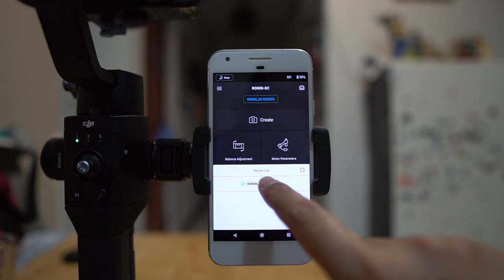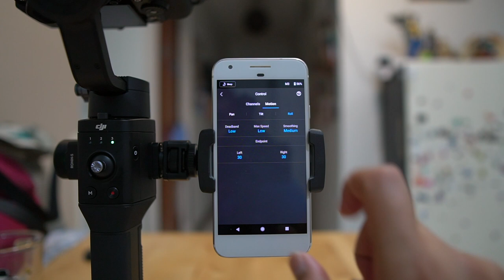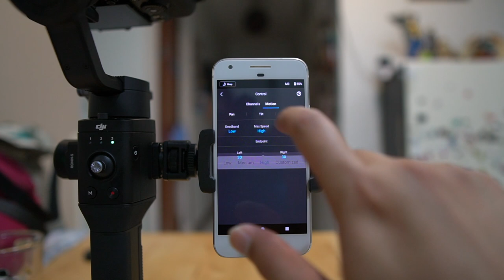DJI Ronin SC: How to do a Barrel Roll (3D Roll 360)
In this video, we check out how to do a Barrel Roll or as DJI calls it, 3D Roll 360.

Here's a list of other equipment I use:

M4/3 Lenses -
Olympus M Zuiko 17mm F1.8
Sigma 19mm F2.8 for M4/3
Lumix G Vario 12-60mm f/3.5-5.6 ASPH. POWER O.I.S. Lens
Lumix G X Vario 14-42 F3.5-5.6
Lumix G Vario 7-14mm F4.0

Sony E-Mount Lenses -
7artisans 12mm F2.8 Sony E-Mount
Sigma 16mm F1.4 for Sony E-Mount

Canon EF/EFS Lenses -
Sigma 17-55mm F2.8 OS for Canon EF/EFS
Canon EF 50mm F1.8 STM Lens
Canon EF-S 24mm F2.8 STM Lens
Canon EF-S 10-18mm F4.5-5.6 IS STM

Cameras -
Panasonic G9 Cine 4K Camera
Sony A6500
Canon 200D/SL2
Ancter 4K Camcorder
Yi M1 4K Mirrorless on Amazon
DJI Osmo Handheld Gimbal 4K

Speedboosters -
Sigma MC-11 Lens Mount Converter (Canon EF to Sony E-Mount)

Mobile Phones -
Samsung Galaxy S10 128GB
Google Pixel 128GB
Google Pixel 3
iPhone 8 Plus 256GB
Huawei Nova 3i
iPhone XS

Audio Equipment -
Rode Video Mic Go
Samson Go Mic Mobile Wireless Lavalier
Takstar SGC-698 Pro

Action Cams -
GoPro Hero 7 Black
GoPro Hero 6 Black
GoPro Hero 5 Black

Gimbals -
Zhiyun Smooth Q Gimbal
Feiyu G6 Plus Gimbal

Drones -
DJI Mavic Air